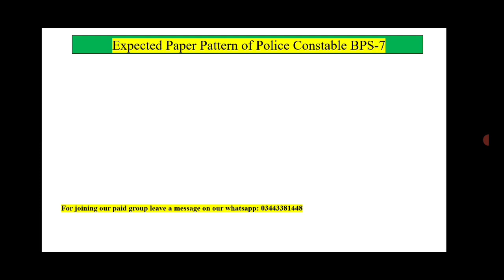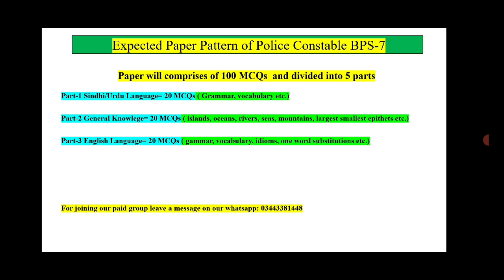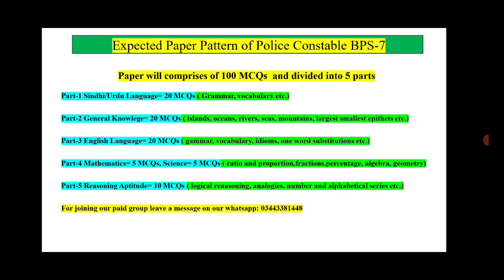Paper Pattern of Sindh Police Constable BPS 7|Urdu|Tutor Online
Paper Pattern of Sindh Police Constable BPS 7